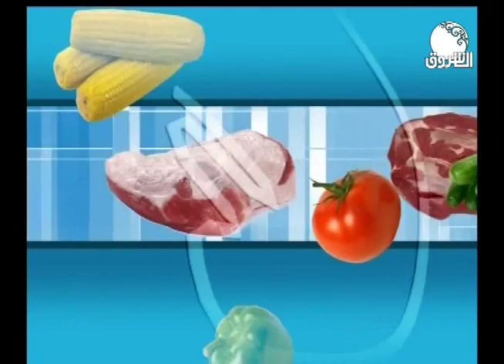كبسولة طبية | نصائح وارشادات مع الدكتورة إيمان رستم